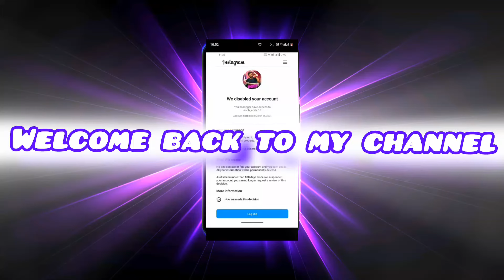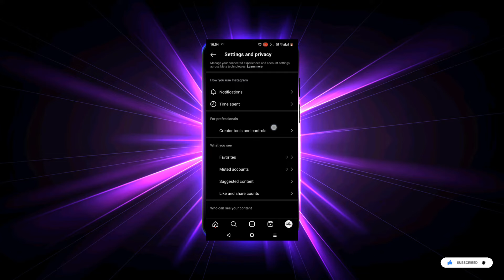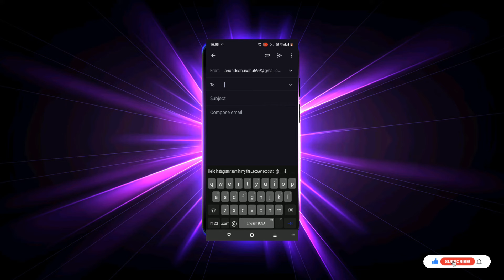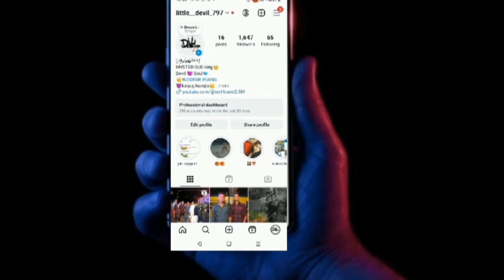Instagram Account Disabled how to get back | How to Recover Disabled Instagram Account (Reactivate)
Hello Everyone,In this video i have discussed about instagram Account Disabled how to get back and How to Recover Disabled Instagram Account or how to Reactivate instagram deactivated account.FORMATE :
My Lawyer had gone through all instagram's terms & services and claim that i haven't  violated any of it.Please reactivate my instagram account @xyz

Subject - Instagram account reactivation request

My Instagram account has was deactivated for violations of Instagram’s community guidelines.
My lawyer had gone through the terms and claim that I haven’t violated any of guidelines. It was a false deactivation.Please Reactivate @xyz

Thanks

Instagram we've disabled your account || Instagram disabled account recover kaise kare

we've disabled your account
we disabled your account instagram
we've disabled your account instagram
instagram account disabled how to get back
we have disabled your account instagram
we disabled your account
instagram disabled my account
instagram disable account recovery
disabled account cannot be contacted instagram
my instagram account was disabled
we've disabled your account instagram problem solve
instagram we disable your account
instagram we've disabled your account
instagram account disabled ho gaya to kya kare
how to recover disabled instagram account
disable instagram account recovery
instagram account disabled
how to enable instagram account
account disabled instagram
we suspended your account instagram
instagram id disabled how to enable
instagram suspended account recovery
disabled instagram account
instagram disabled account recovery
we've disabled your account instagram problem
disabled instagram account recovery
instagram disabled my account 2023
insta account disabled problem
how to get disabled instagram account back
instagram account permanently disabled problem
instagram we disabled your account
instagram we're reviewing your info
we disabled your account instagram problem
how to recover permanently disabled instagram account
instagram we suspended your account problem
my instagram account was deactivated
we re reviewing your info
you can't request a review instagram
disable instagram account
disabled account instagram
how to recover instagram account disabled
how to unban instagram account
instagram account suspended problem
instagram disabled account ko recover kaise kare
recover disabled instagram account
we suspended your account instagram problem
account suspended on instagram
how to get back disabled instagram account
how to get suspended instagram account back
how to reactivate instagram account
how to recover a disabled instagram account
how to recover disabled instagram account 2023
how to recover suspended instagram account
instagram account suspended ho jaye to kya kare
instagram appeal disabled account
instagram disable account ko recover kaise kare
instagram disabled account cannot be contacted
instagram disabled account recovery 2023
instagram par we suspended your account kyu aata hai
instagram permanently disabled my account
upload your id instagram
we disabled your account instagram problem solve
we disabled your account instagram tamil
we disabled your account you no longer have access to
we have suspended your account instagram
تم تعطيل حسابي انستقرام
appeal instagram disabled account 2023
community guidelines instagram
community guidelines strike kaise hataye instagram
confirm your account to request a review instagram
disable
error no picture provided instagram
facebook and instagram suspended my account
failed to deliver try again instagram
how to activate disabled instagram account
how to activate insta account again
how to appeal instagram disabled
how to disable two factor authentication instagram
how to email instagram to get your account back